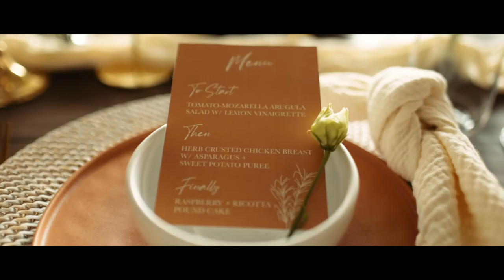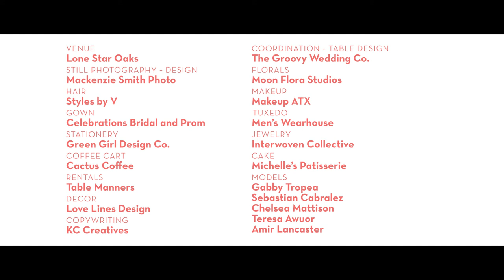Boho modern wedding inspiration video with epic drone shots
If there were ever any doubts that Lone Star Oaks could be anything but rustic, those are gone. This romantic styled shoot was boho modern at its finest. We could not get enough of the florals, head table or these amazing models!

Venue: Lone Star Oaks
Photography + Design: Mackenzie Smith Photo
Coordination + Table Design: The Groovy Wedding Co.
Florals: Moon Flora Studios
Hair: Styles by V
Makeup: Makeup ATX
Gown: Celebrations Bridal and Prom
Tuxedo: Men's Wearhouse
Jewelry: Interwoven Collective
Stationery: Green Girl ATX
Decor: Love Line Design
Coffee Cart: Cactus Coffee
Cake: Michelle's Patisserie
Rentals: Table Manners
Copywriting: KC Creatives
Models (in order of appearance): Gabby Tropea, Sebastian Cabralez, Chelsea Mattison, Teresa Awuor, Amir Lancaster

Song: "Ceremony" by Silver Girl